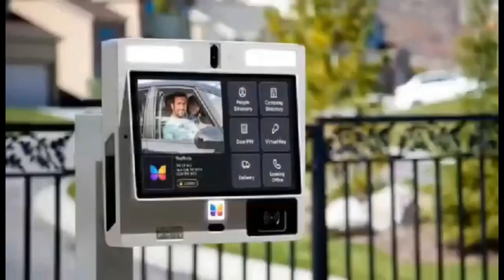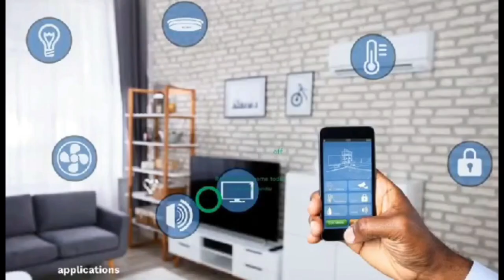na true or false! church members don carry church building after pastors comment